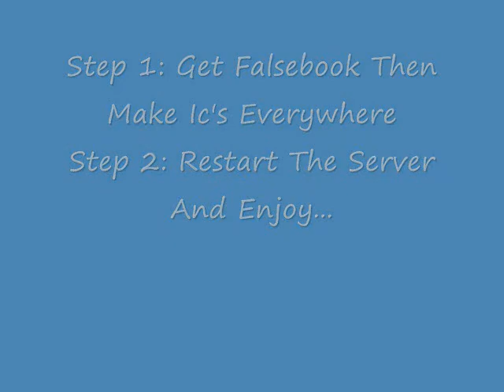Minecraft Griefing 101